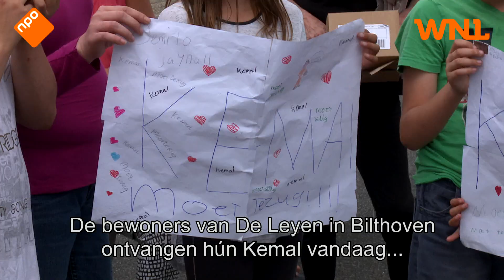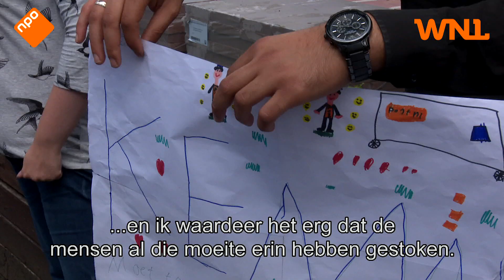Buurt komt massaal in actie voor pakketbezorger Kemal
De inwoners van Bilthoven hebben het er moeilijk mee. Zondag hebben zij afscheid moeten nemen van hun trouwe pakketbezorger Kemal Hasdemir.